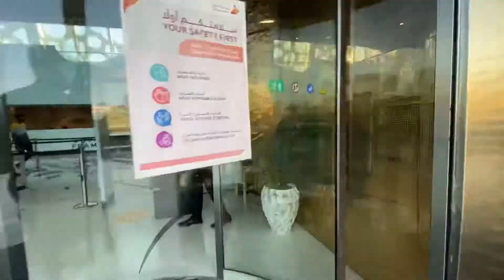Dubai frame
Hi guys, lets have a look on my old video on Dubai Frame... on power play speed. enjoy!